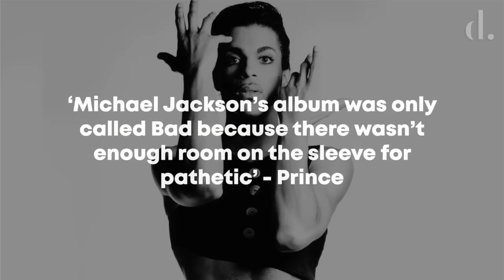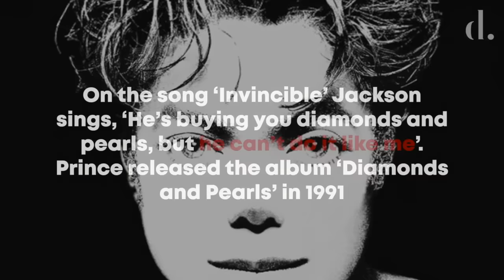Prince Speaks Candidly On Michael Jackson | In His Own Words | the detail.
Prince and Michael Jackson had an unusual connection as well as a rivalry that was rarely visible to the public. Here is a selection of clips of the two being questioned about each other and stories of subtle shade they threw at each other over the years. Enjoy!